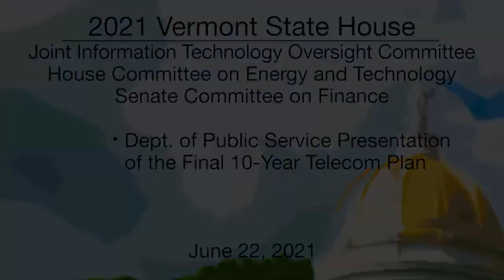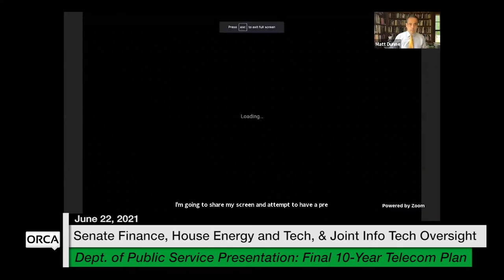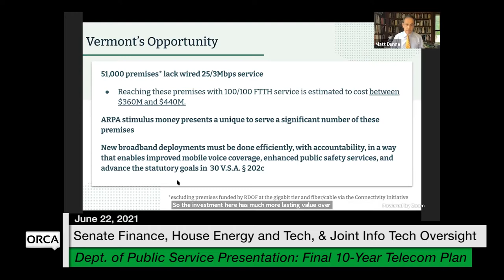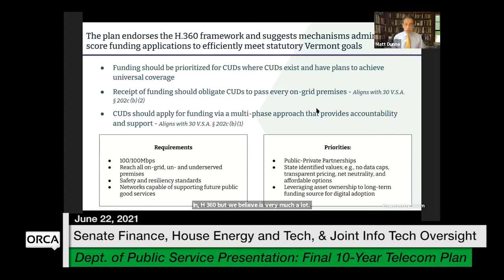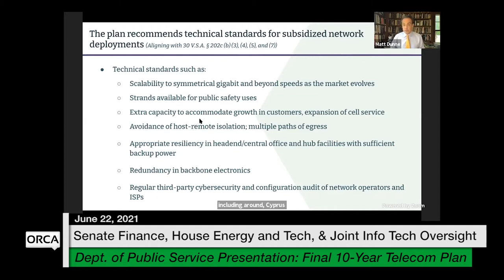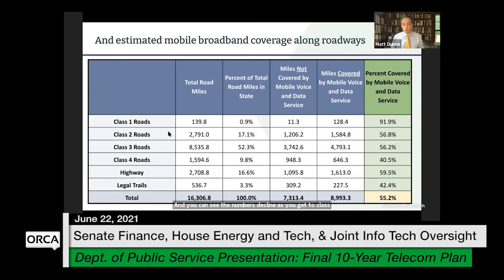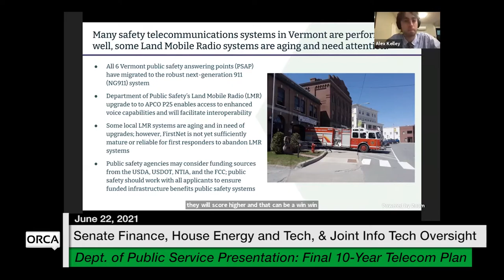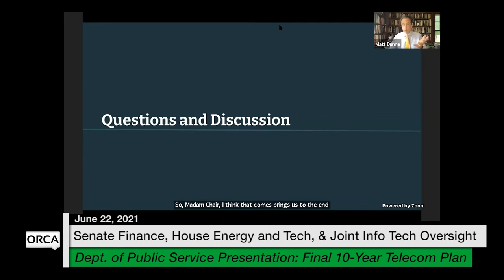Vermont State House - DPS: Presentation of the Final 10 Year Telecom Plan 6/22/2021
Department of Public Service: Presentation of the Final 10 Year Telecom Plan 6/22/2021